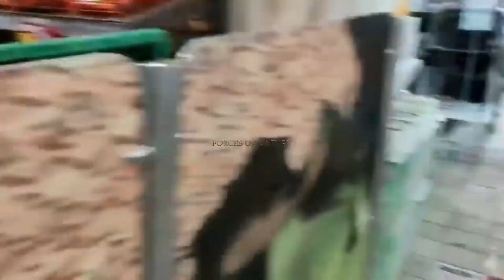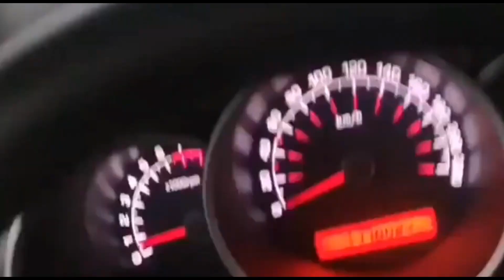Granizo gigante en Italia, las mejores imágenes de la lluvia de granizo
Fuerte lluvia de granizo en Italia, las mejores imágenes del caos que ocasiono.